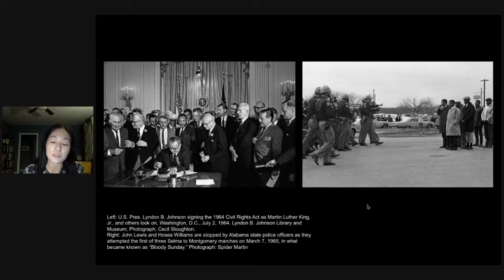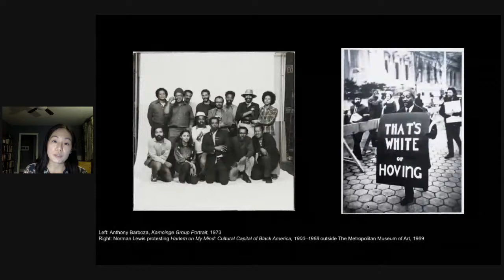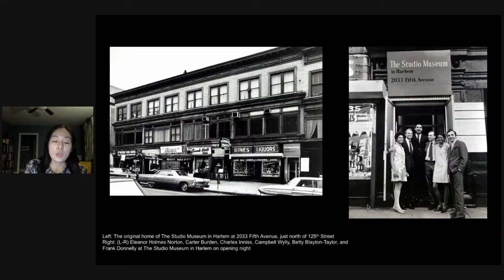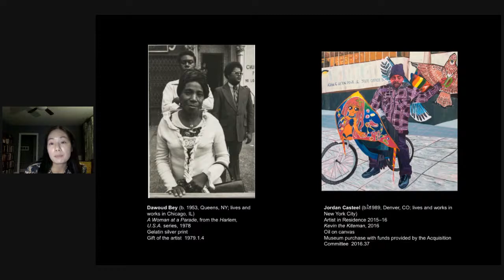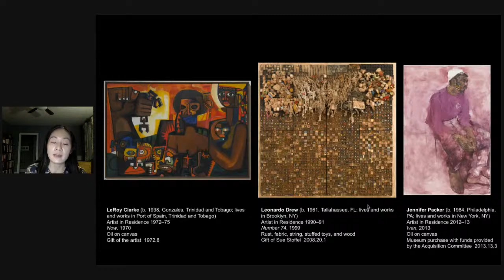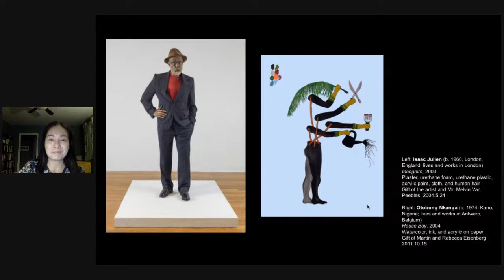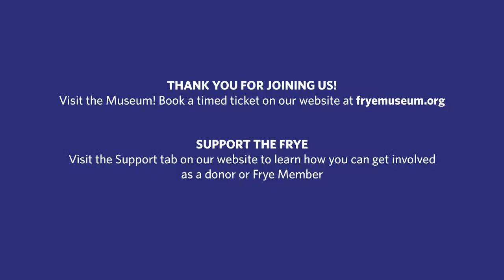Virtual Exhibition Opening "Black Refractions: Highlights from The Studio Museum in Harlem"